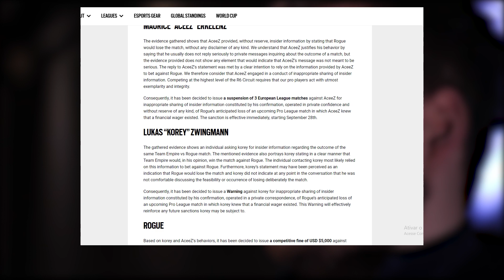ROGUE E JOGADORES SOFRERAM UMA ACUSAÇÃO SÉRIA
Sigam minhas redes socias, a do canal e a minha privada!

Acompanhe nossas aventuras na twitch BR, criando e inovando em conteúdo de Rainbow Six Siege AO VIVO

00:00 : Dá o play!
00:02 : Dá o play! E inscreva-se no canal da AntariTV